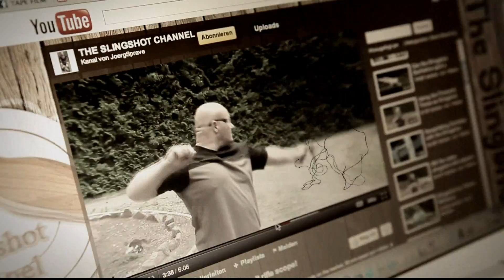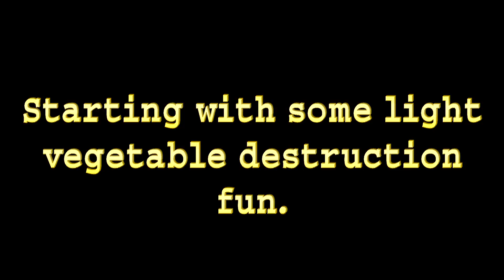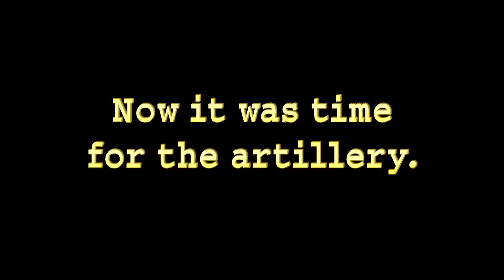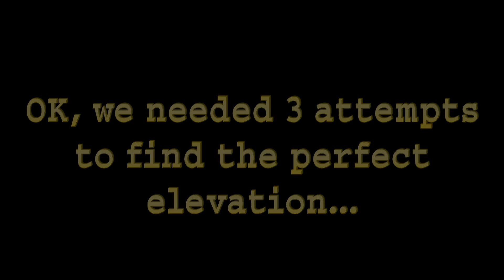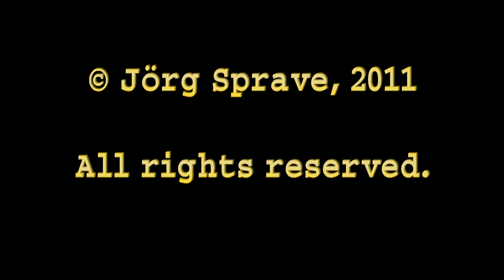HiSpeed in HD: Slingshot Cannon Spectacular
For the first time, The Slingshot Channel features a guest star from the US! That's right, Destin from Huntsville/Alabama came over. Destin runs an excellent and very successful youtube channel, called "Get Smarter Every Day".

Destin brought a great camera - a "Phantom", made by the US company Vision Research.

A 1082 frames per second at 1280x720 resolution (HD)! We don't really know how much this beauty costs - but we are sure it is worth every penny.

It cleared up right on time, and we did many great shots... smashing particle boards... smashing pumpkins... smashing three pumpkins in a row with the big cannon...

The outcome is very spectacular. See for yourself!